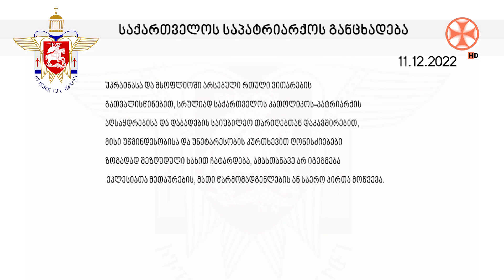საქართველოს საპატრიარქოს განცხადება (11.12.2022)